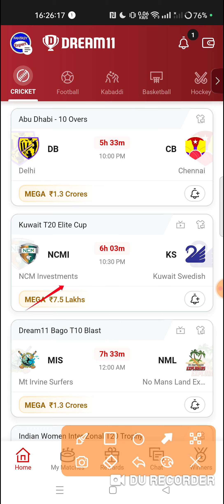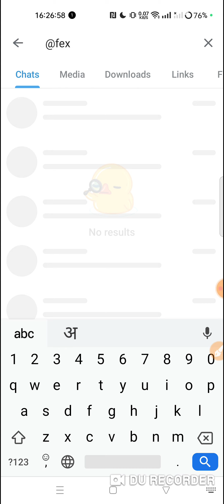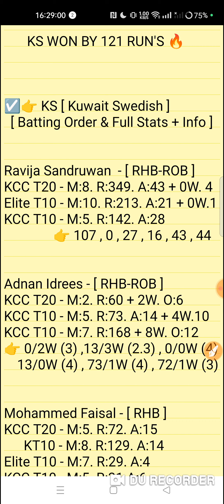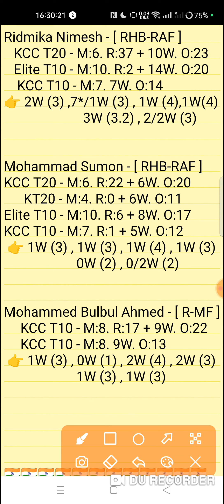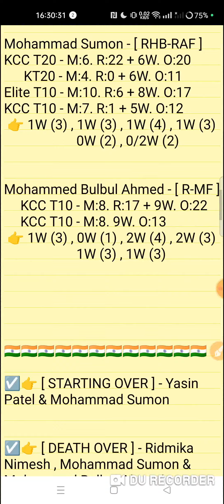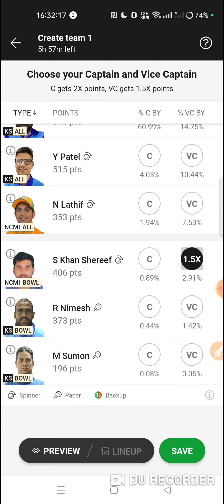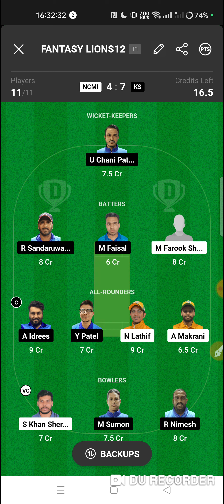ncmi vs ks dream11 prediction | ncmi vs ks dream11 team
This Video Also Include 👇
ncmi vs ks
ncmi vs ks dream11
ncmi vs ks dream11 prediction
ncmi vs ks dream11 match
ncmi vs ks prediction today match
ncmi vs ks today match prediction
ncmi vs ks dream11 today match
ncmi vs ks dream11 team
ncmi vs ks team prediction
ncmi vs ks player stats
ncmi vs ks last match performance
ncmi vs ks prediction
NCM Investment CC vs Kuwait Swedish 28TH Match Kuwait T20 Elute Cup Series 2023
ncmi vs ks match prediction video

1. This analysis is based on my Understanding,knowledge and instinct. While selecting your team, consider the points mentioned and make your own decision.

2. Dream 11 takes great care to comply with all central and state legislation in India to ensure that users are fully protected. Every contest on platform is carefuly designed to comply with applicable statutes and regulations in India. Dream1 constitutes a 'game of mere skir, which makes the Dreamll game exempt from the provisions of the Public Gambling Act, 1867 (PGA) Dreamil is a legitimate business activity protected under Article 19(Dg) of the Constitution of India

3."This Game Invols an element of
    Own Risk"